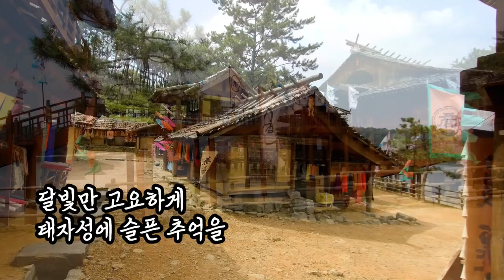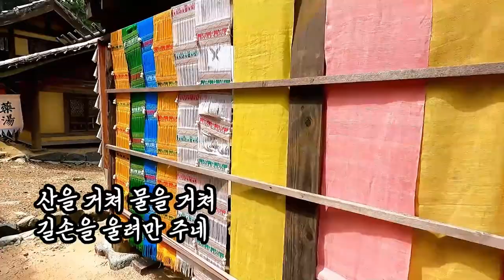마의 태자/원곡 박재홍/영상김감독